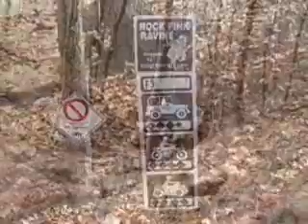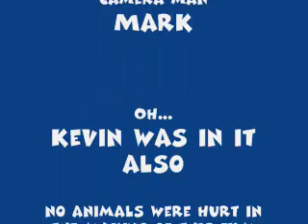Kevin learns to crawl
Kevin's first rock crawling